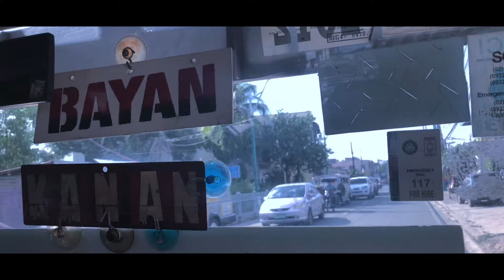VLOG 15 Dancehall With THE Manila Dancehall Queen (Intensive Class with Coach ITAN BERMUDO!!!)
Haven't danced in a while but I'm glad I was able to take an intensive DANCEHALL class from THE Manila Dancehall Queen ITAN BERMUDO! Connect with her and Dancehall Manila to know more about her class schedule!

UPLB Street Jazz Dance Co.
FB, IG, and Twitter: @uplbSJDC

Shot with an Apple iPhone 8 Plus